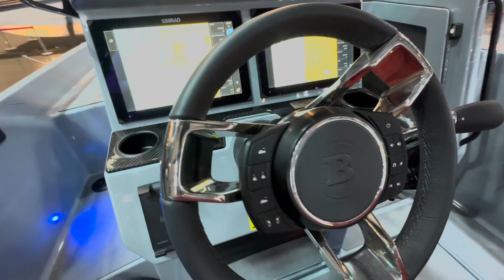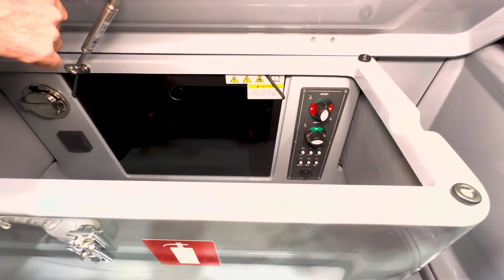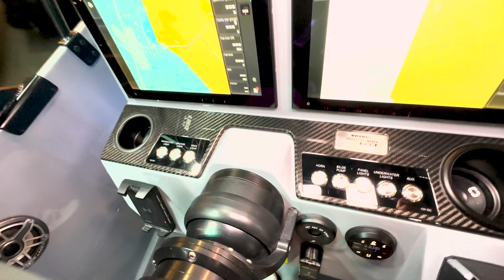Brabus Shadow 300 Cross Top Walkaround auf der boot 2023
Unser Walkaround Brabus Shadow 300 Cross Top auf der boot 2023. Wir gehen heute 16.00 Uhr LIVE und beantworten gerne Ihre Fragen, die Sie bereits jetzt in den Kommentaren stellen können.

Alle Infos inkl.